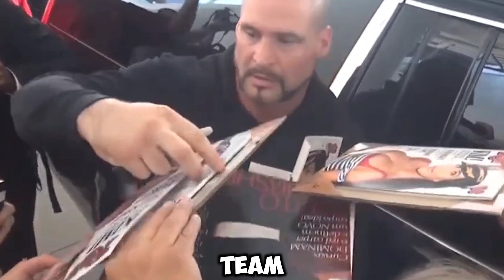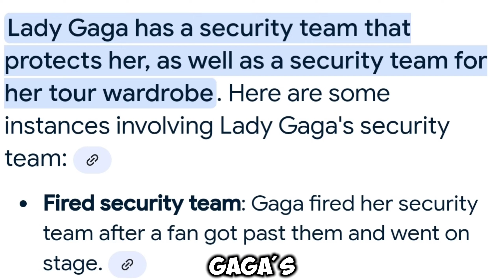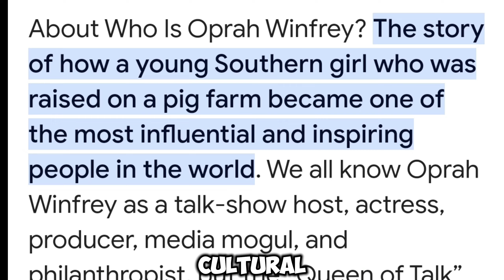The Most Protected Celebrities | God Level Bodyguards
In the realm of fame and fortune, the distinction between public and private life is often blurred, leading to significant safety concerns for celebrities. The scrutiny from fans, paparazzi, and the media can compromise their personal safety, prompting many to hire skilled bodyguards who not only protect them but also help manage their public image.

The article highlights ten highly protected celebrities, starting with Beyoncé, whose dedicated bodyguard Julius DeBoer ensures her safety during public appearances. Taylor Swift relies on Dan Chappelle, known for his calm approach to handling threats. Rihanna employs an ex-Special Forces operative to safeguard her amid her dual roles as a music star and entrepreneur.

Kim Kardashian has ramped up security since a 2016 robbery, with Pascal Duvier playing a key role in her protection strategy. Justin Bieber's team includes a former military member, ensuring his safety amid intense media scrutiny. Lady Gaga's security, led by a former NYPD officer, combines physical and psychological protection.

Dwayne "The Rock" Johnson benefits from a strong security detail, while Brad Pitt's team helps manage public interest and paparazzi intrusions. Kanye West’s security, known for their no-nonsense approach, allows him to focus on his creative work. Finally, Oprah Winfrey's team includes a former Secret Service agent, providing her with the necessary security to continue her philanthropic endeavors.

The conclusion emphasizes the importance of these bodyguards, who offer not just physical protection but also emotional support, allowing celebrities to navigate their demanding lives with confidence and security.